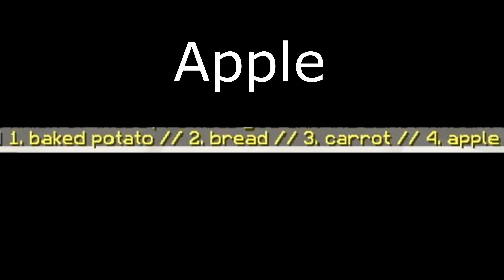World Hardest Minecraft Quiz For $$$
Took an hour to setup a nice Minecraft quiz for all the InvadedLands kids.

Been a while since I've last done some minecraft trivia, so I setup stuff on the event server for all the InvadedLands kids to give it a shot. I had a mix of minecraft trivia questions as well as InvadedLands trivia questions to make things extra difficult.

Songs:
Skylike - Limitless
Animal Crossing - Go K.K. Rider! [Remix]